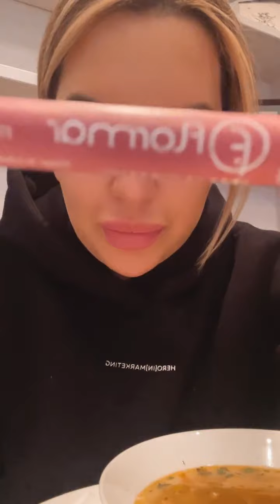Майя Донцова в прямом эфире 05.03.2021.